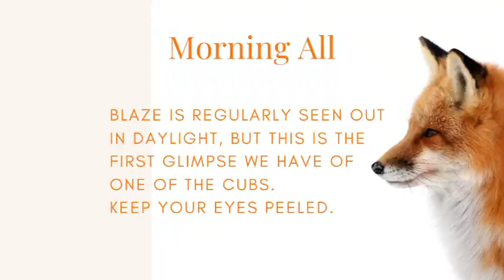The Garden Foxes - Episode 6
We catch a glimpse of one of the cubs out in daylight and enjoy seeing them running and tripping around the garden.